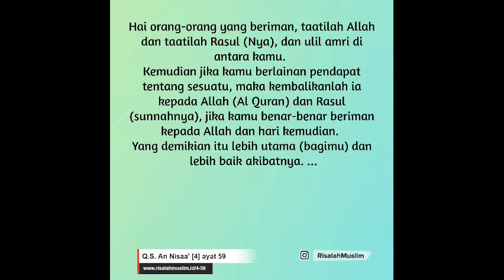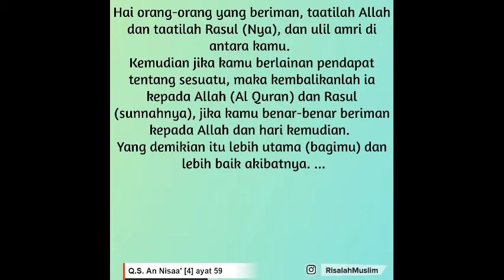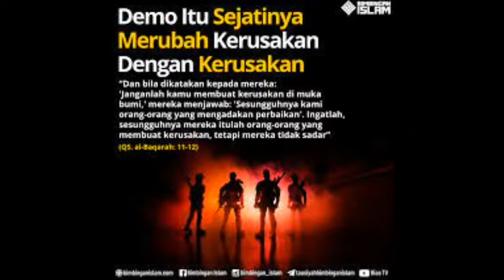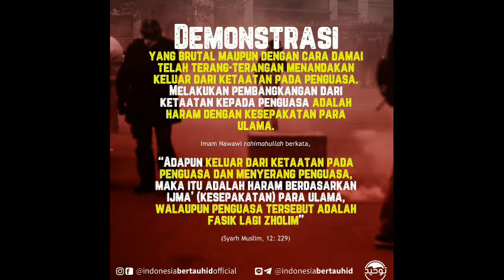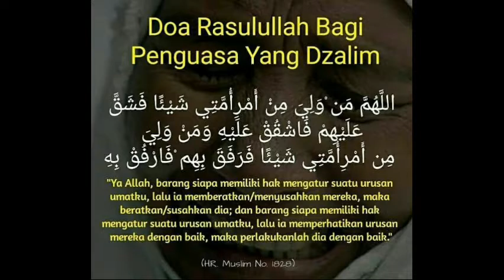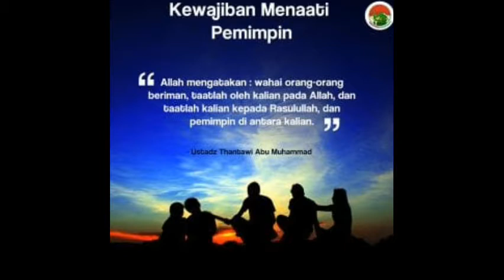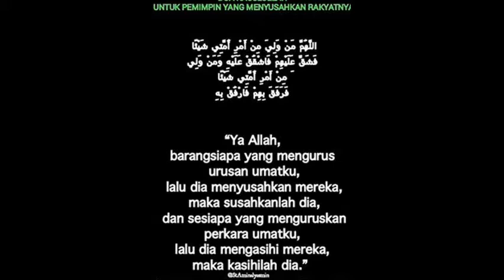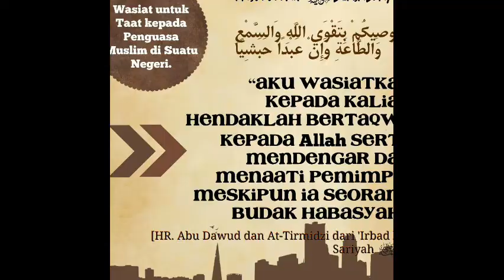TAATLAH KPD PEMERINTAH DAN JANGAN MENCELA PEMERINTAH ‑ Made with FlexClip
TAATLAH KPD PEMERINTAH.JANGAN MENCELA PEMERINTAH.TIADA ISTILAH PEMBANGKANG DALAM ISLAM.
HARI INI BERPULUH2 CHANNEL YT KERJANYA SIANG MALAM MENGHINA PEMERINTAH.SEMUA TAK KENA.MERAPU SIANG MALAM.MELUAT MELIHATNYA.